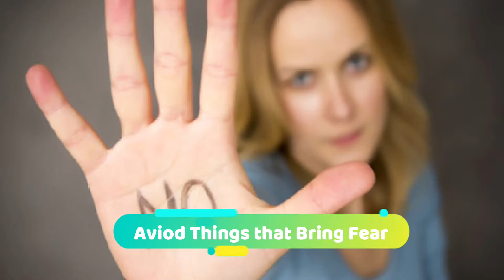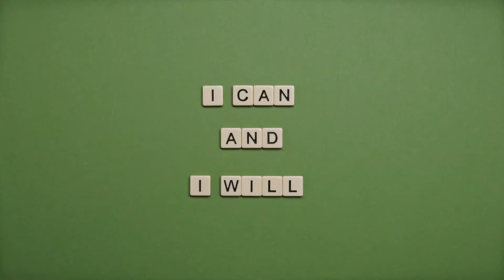How to Overcome Emotion of Fear? | Avoid Fear | Fear of Emotion Explained | Mental Health Series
In this video, you will learn about the emotion of Fear, it's action signal, & how you can overcome it

0:00 - Intro
1:27 - Emotion of Fear
2:29 - Meaning of Fear
4:12 - Overcome your Fear

About us:

Sheikh Talha Ilyas is the Founder & CEO of Taghayyur. He is a Certified NLP Master Practitioner and a Life Coach. Basically, he a graduate Mechatronics & Control Engineer from UET Lahore, Fsd Campus. He has been working as a Motivational Speaker & Soft Skills Trainer for the last 3 years. He has trained 2000+ students by conducting 150+ sessions/training in 50+ Universities/Colleges/Schools of Punjab.

Sheikh Talha Ilyas is an optimistic and visionary individual who wants to bring positive change among the youth of Pakistan. He is currently working on the implementation of soft skills among 6 Million in Pakistan through ed-tech.